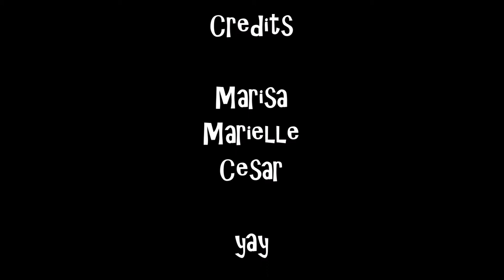Wave Oscillations Physics IB Myers